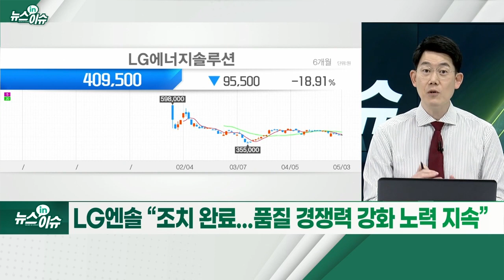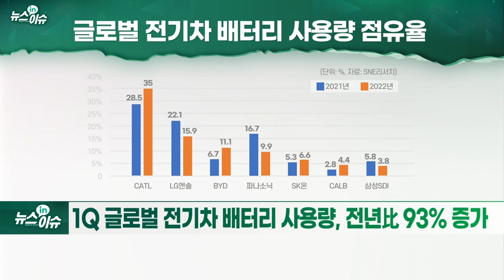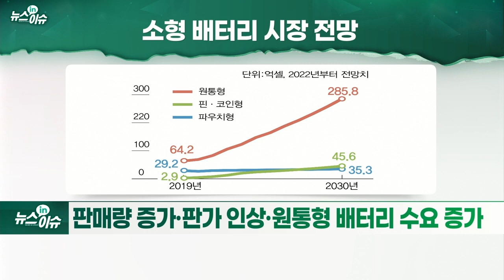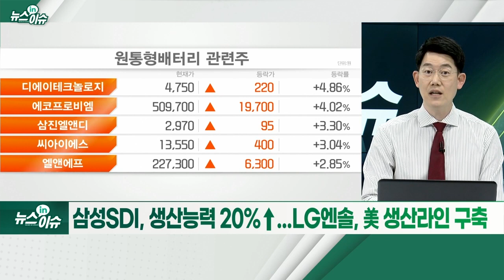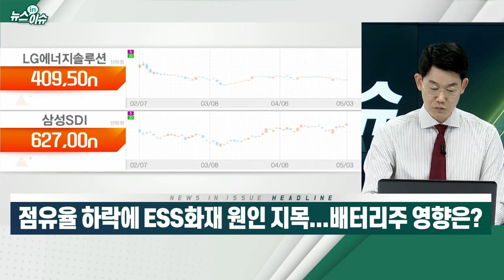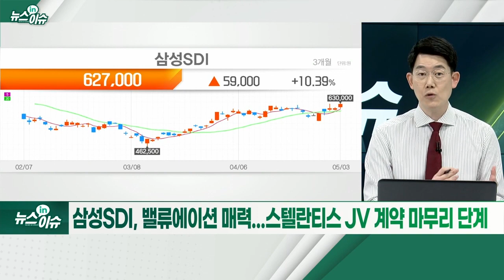점유율 하락에 ESS 화재 원인 지목... 배터리주 영향은?_뉴스IN이슈 (20220503)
ESS 화재 조사단 “배터리 내부 이상 추정... 안전기준 개정 제안”
- LG엔솔 “조치 완료... 품질 경쟁력 강화 노력 지속”
- 삼성SDI “화재 재연되지 않아... 명확한 원인 규명 안돼”
- 1Q 글로벌 전기차 배터리 사용량, 전년比 93% 증가
- 판매량 증가·판가 인상·원통형 배터리 수요 증가
- “테슬라향 소형전지 호황 유일한 수혜주” VS “오버행 부담”
- 삼성SDI, 밸류에이션 매력... 스텔란티스 JV 계약 마무리 단계